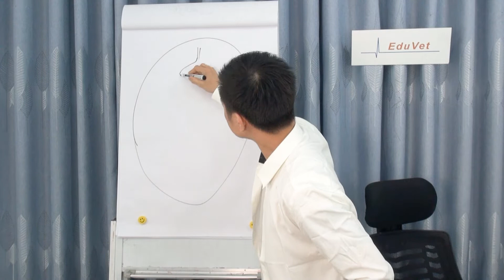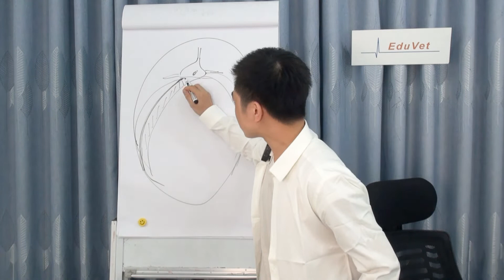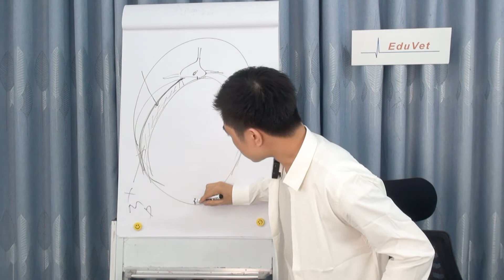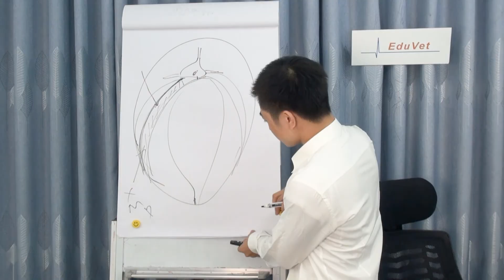Nắm Rõ Giải Phẫu X-Quang Xoang Ngực | Understanding X-ray anatomy of the chest cavity | EduVET